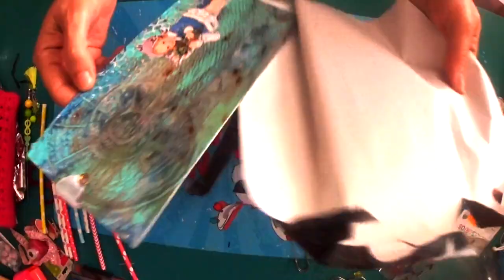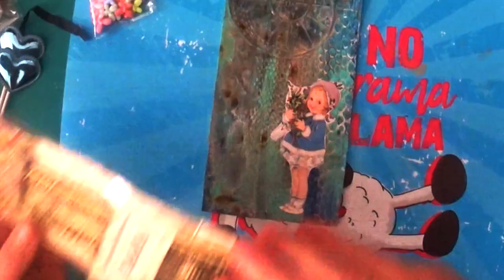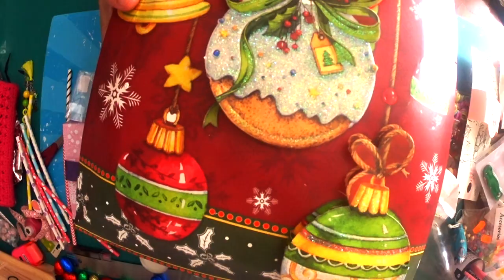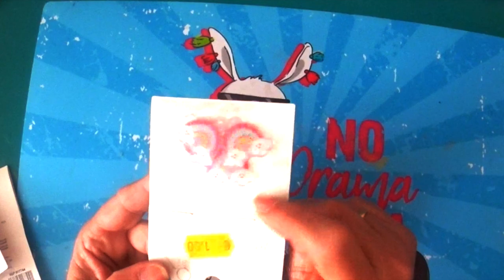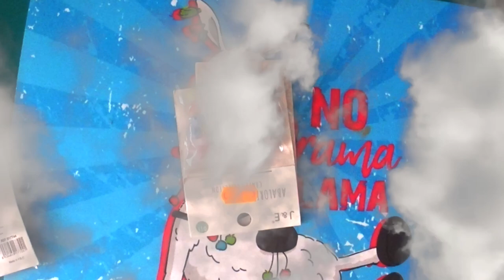SuSuRRoS DeL PaPeL-Scrap ESPAÑA- Regalos con mis manitas Morel y compras de bazar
Hola, holita corazones!
Que calorrrr! Que nos derretimos🤷‍♀️
Y unas pequeñas compras Scraperas del bazar.
A mi, todo me gusta. A ver qué opináis vosotras?
Espero vuestos comentarios !👏🏼👏🏼👏🏼
Ahhhh! La caja del futuro sorteo, sigue engordando. Eh?.
Asi que si os gusta lo que veis, siscribiros, ved los videos y dadme un like!
Venga ya! Que es gratis!
Besos y hasta pronto!